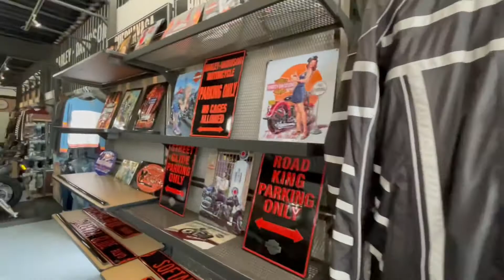Harley Davidson PANAMERICA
Nos fuimos a la Agencia de Harley Davidson Cuernavaca y conocimos la Panamerica, el lado Off-Road de Harley!!! Salvador nos platico sobre este gran titan de 2 ruedas!!!